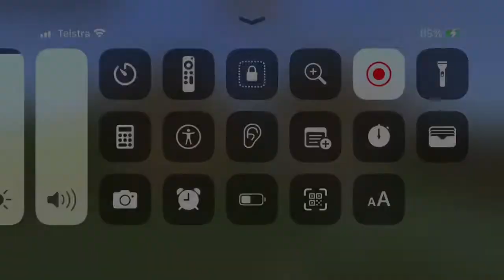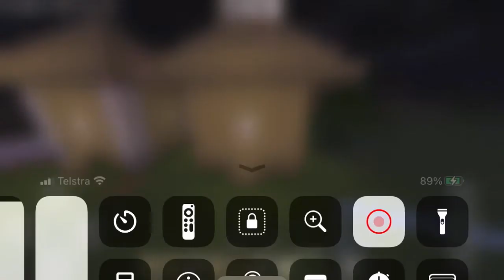How to build 2 types of birch villager houses